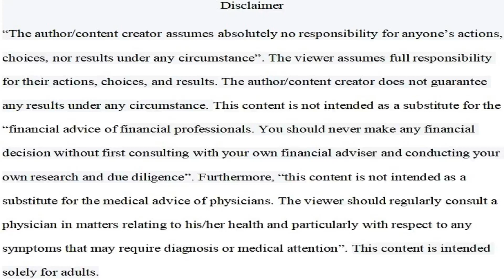Why Most People Quit Affiliate Marketing